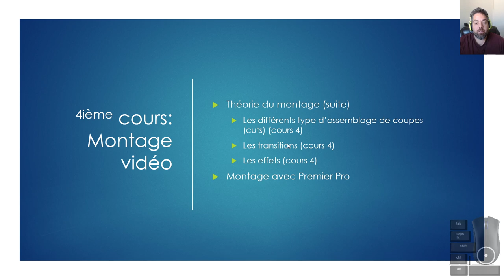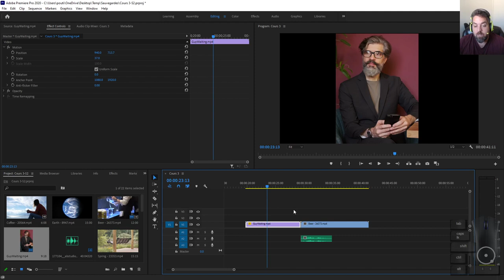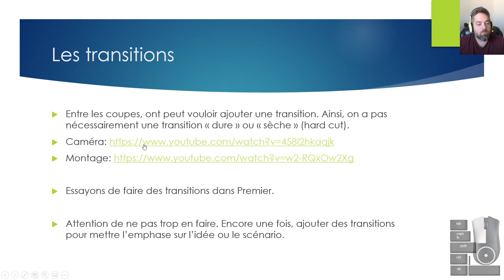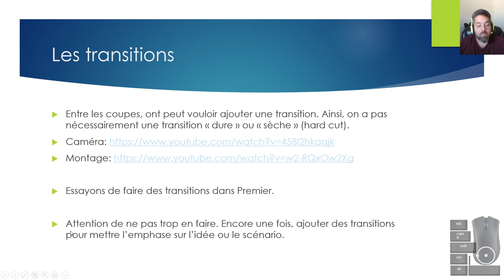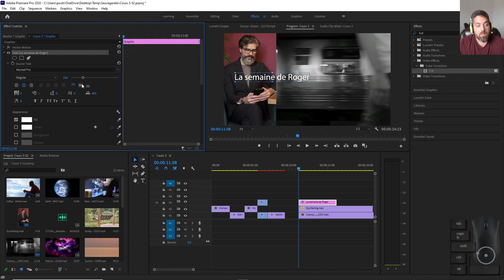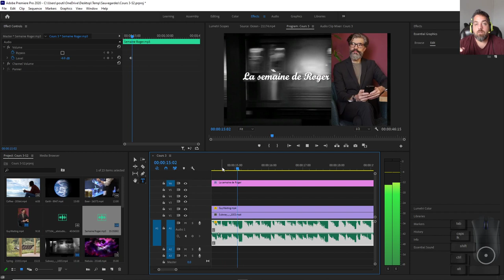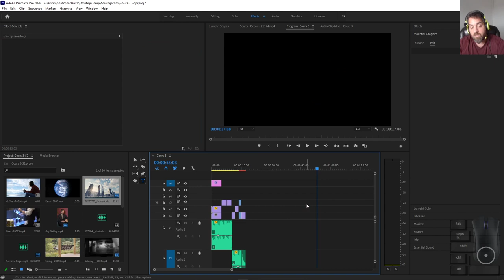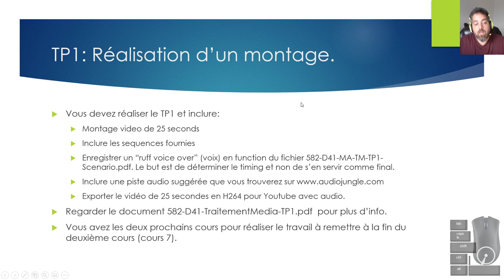TM Cours4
Traitement des médias cours 3.
Plus sur Premier et le montage (Adobe)